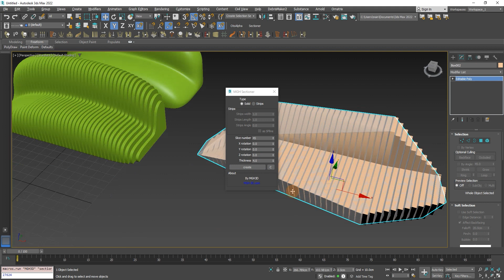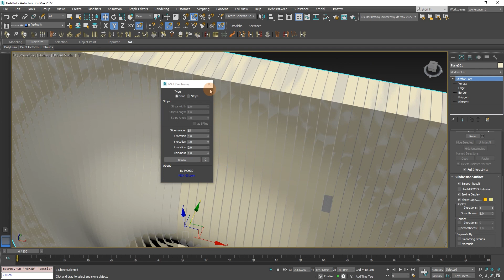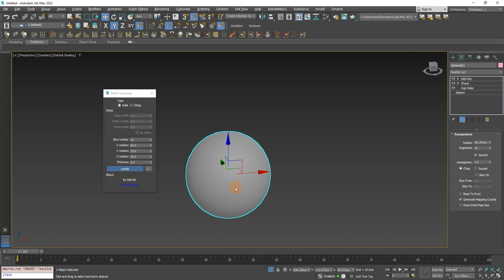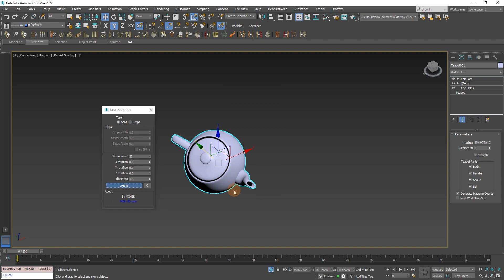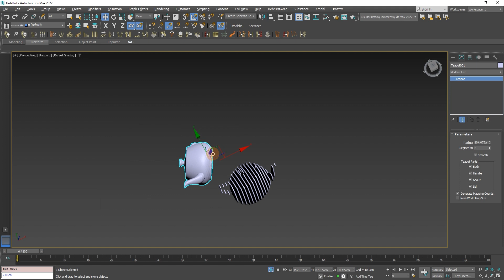Sectioner (maxscript) video promotion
this is promotion of 3dsmax script: sectioner .a usefull and time saving tool that automate the acts of : section detach and shell for you. helpful in your modeling workflow